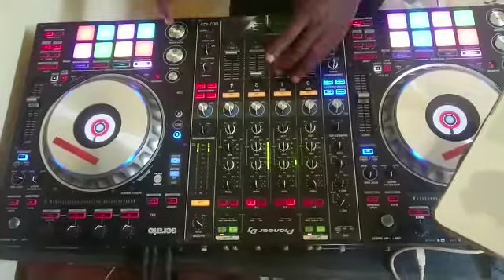Tome play 2# la fouine ft Martin garrix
Tome play serato